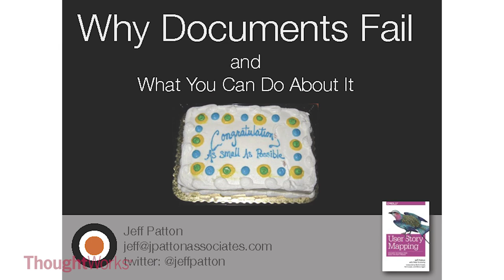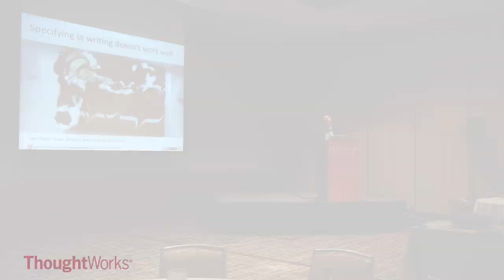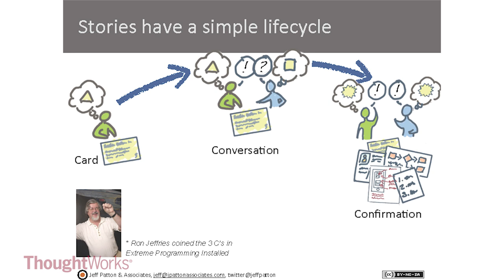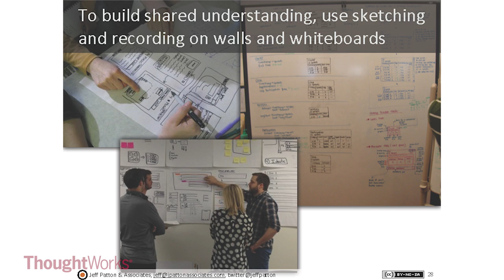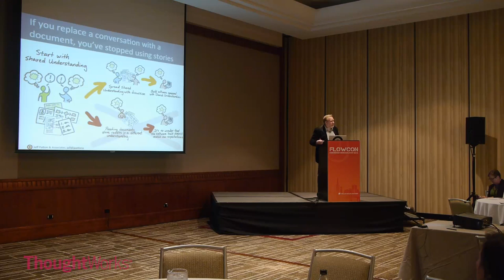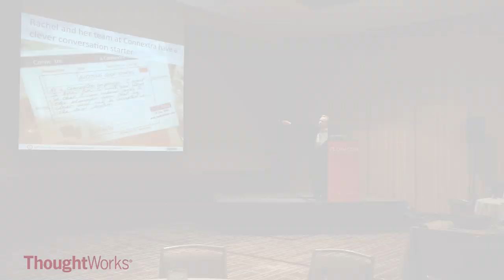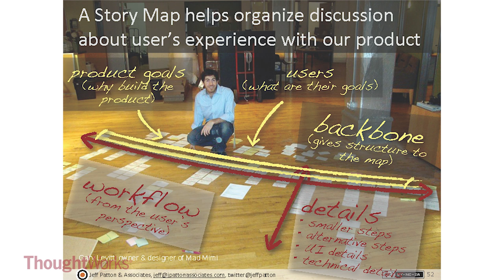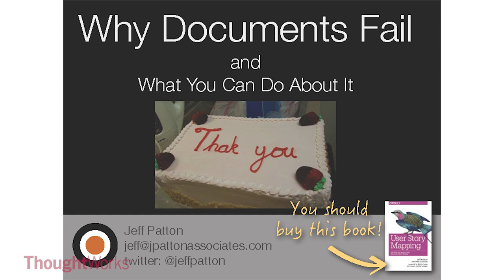Jeff Patton: "Why Documents Fail And What You Can Do About It"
Why Documents Fail And What You Can Do About It

Product design documents are like vacation photos. They help the people that were there relive and recall details, but fail to give people who weren't there the same amount or quality of information. Effective teams know how to collaborate for shared understanding. In this talk, I'll show how Agile stories and story mapping help everyone on the team work together to understand the problem space and design and validate products more effectively.